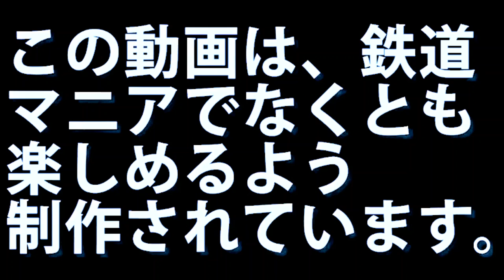２０２０年９月２３日